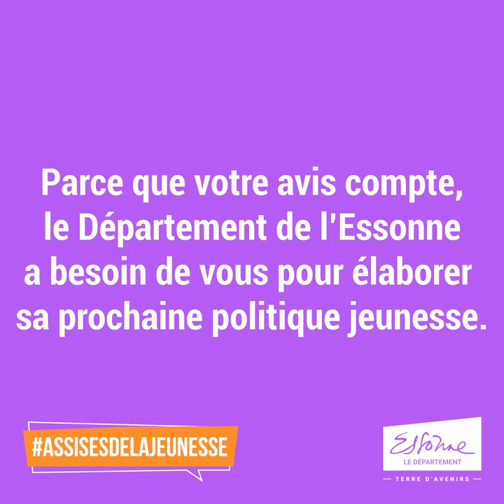Des Assises de la jeunesse pour tout se dire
Durement touchés par la crise du Covid-19, les jeunes ont été placés au cœur du nouveau projet départemental. Pour comprendre les besoins des 12-25 ans et leur apporter des réponses concrètes, des Assises de la jeunesse sont organisées. Prévues pour une durée de six mois, elles seront déployées sur l’ensemble du Département.
Elles démarrent aujourd’hui, avec la consultation des jeunes de 12 à 25 ans et de leurs parents à travers deux questionnaires que vous retrouvez ci-dessous :

Questionnaire à destination des jeunes de 12 à 25 ans

Questionnaire à destination des parents de jeunes de 12 à 25 ans

Prenez cinq minutes pour y répondre et participer au changement !